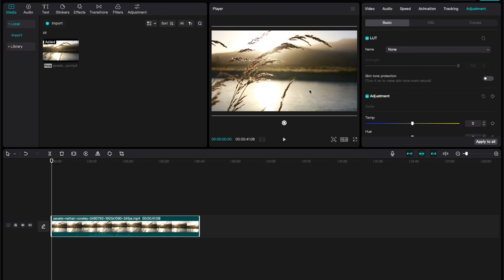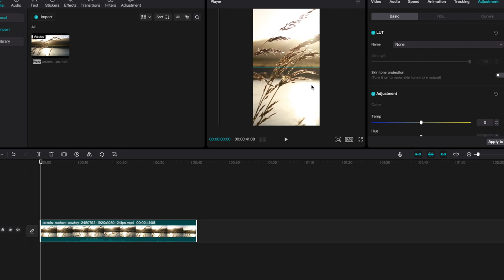How to Quickly Change the Aspect Ratio of a Video (Capcut Desktop Mac)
Whether you're just starting out or looking to take your existing channel to the next level, we've got you covered with expert tips and strategies.

Learn how to start a YouTube channel from scratch, monetize your content, and effectively grow your subscriber base. Our team will provide insightful channel reviews, offering valuable feedback to help you refine your content and optimize your channel for success.

Discover proven techniques to grow your YouTube channel organically, increase your views and engagement, and gain loyal subscribers. We'll guide you through the process of creating a YouTube channel that reflects your unique brand, and share tips on how to navigate the channel review process smoothly.

If you're still waiting for your YouTube channel to be approved, we'll provide guidance and support to help you through the process. Our goal is to empower authors to create compelling content, connect with their audience, and build a thriving YouTube presence.

Together, we'll explore the exciting possibilities that await and help you make your mark in the literary world.